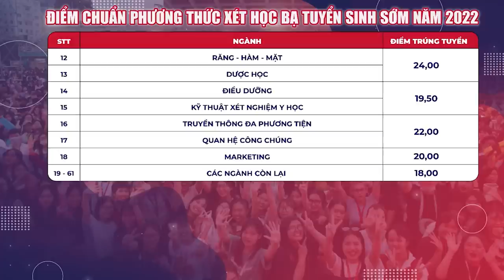[VLU] TƯ VẤN XÉT TUYỂN ĐẠI HỌC #04 | SỬ DỤNG KẾT QUẢ XÉT TUYỂN SỚM NHƯ THẾ NÀO?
💌 Xin chào các bạn thí sinh. Trường Đại học Văn Lang đã công bố kết quả xét tuyển sớm bằng phương thức xét điểm học bạ và phương thức xét kết quả kỳ thi Đánh giá năng lực (ĐGNL) của Đại học Quốc gia TP.HCM. Kết quả này sẽ là căn cứ quan trọng để từ ngày 22/7 - 20/8/2022 , các bạn thí sinh chính thức đăng ký nguyện vọng trên hệ thống tuyển sinh của Bộ GD&ĐT.

Trước cột mốc quan trọng, tối này, Trường Đại học Văn Lang tiếp tục đồng hành cùng các sĩ tử trong seri livestream tư vấn xét tuyển đại học. Chương trình sẽ cùng quý phụ huynh và các bạn thí sinh tìm lời giải đáp cho câu hỏi: SỬ DỤNG KẾT QUẢ XÉT TUYỂN SỚM NHƯ THẾ NÀO?

📌 Xin giới thiệu cùng các bạn 02 Thầy Cô khách mời:
🍀 TS. VÕ VĂN TUẤN - Phó Hiệu trưởng thường trực Trường Đại học Văn Lang, gương mặt tận tâm đồng hành cùng các bạn sĩ tử trong nhiều mùa tuyển sinh.
🍀 THS. NGUYỄN THỊ MẾN – Trưởng phòng Tuyển sinh và Truyền thông, Trường Đại học Văn Lang